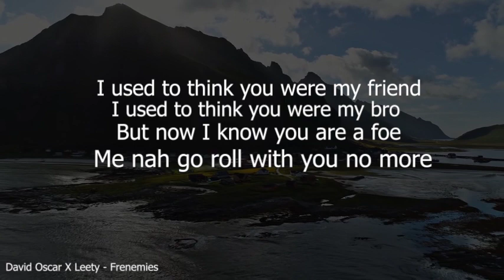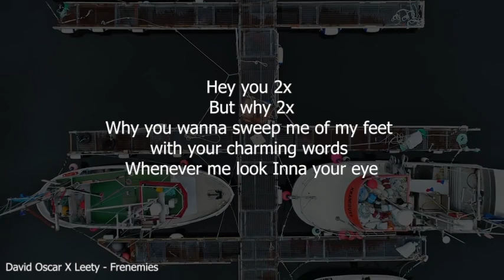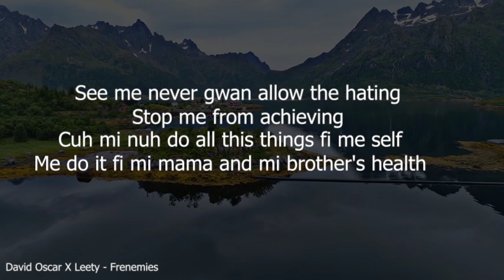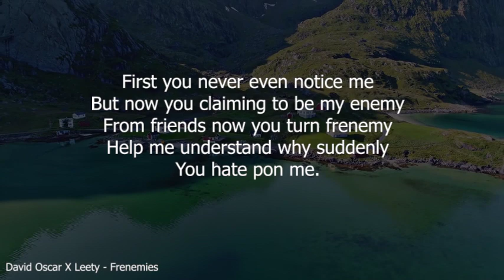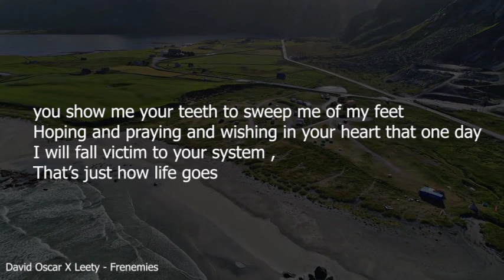David Oscar Dogbe X Leety - Frenemies (Lyric Video)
David Oscar Dogbe teams up with fellow Ghanaian Music Icon Leety on this new sound "Frenemies"
David Oscar has joined forces with Budding Ghanaian artiste Leety as they collaborate on a new track and dubbed Frenimies”
The song produced by Leety himself resonates with the strong belief of his mentor, David Oscar that individuals must stay true to themselves and ditch hypocrisy.
The track “Frenimies” which is rendered on classic reggae beat happens to be the the first time David Oscar is collaborating with promising artiste Leety.
Leety, known in private life as Cisse Mohammed was discovered on defunct Viasat 1 TV’s music reality show, “Born Stars”.
Leety who is described as an exceptional artiste by David Oscar, is poised to take Ghana’s music scenes by storm and promises to release more quality records to serve music enthusiasts in Ghana and beyond.
Be among the first to explore authentic reggae music with Leety’s latest creation  “Frenemies”

 Stream On All Digital Platforms